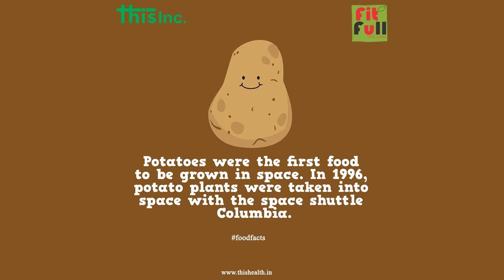Amazing Facts About Food by Unknown - Poem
Amazing Facts About Food by Unknown

The Food Scientist tells us: "A deficiency of iron, phosphorus, potassium, calcium and the other mineral salts, colloids and vitamines of vegetable origin leads to numerous forms of physical disorder."

    I yearn to bite on a Colloid

        With phosphorus, iron and Beans;

    I want to be filled with Calcium, grilled,

        And Veg'table Vitamines!

        (Though I don't know what it means)

    To line my inside with Potassium, fried,

        And Veg'table Vitamines.

    I would sate my soul with spinach

        And dandelion greens.

    No eggs, nor ham, nor hard-boiled clam,

        But Veg'table Vitamines.

    Hi, Waiter! Coddle the Colloids

    Though Mineral Salts may have some faults,

        Bring on the Vitamines.